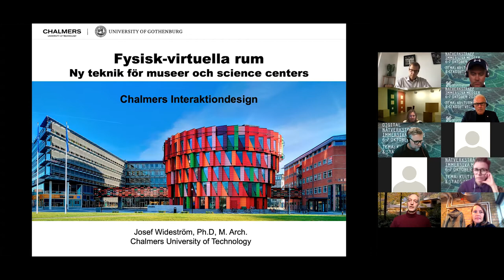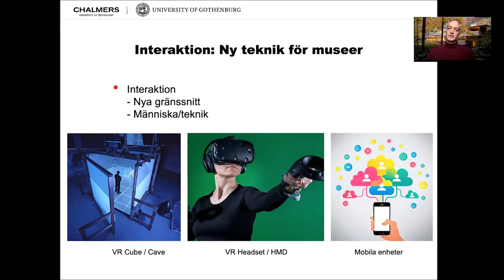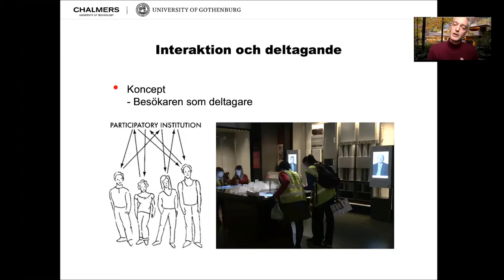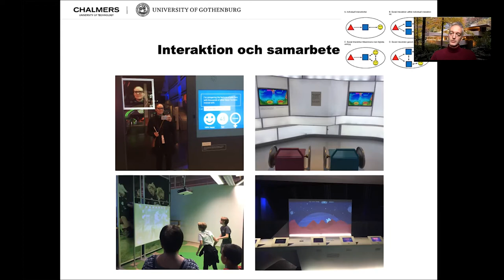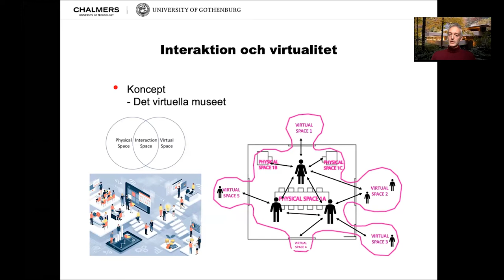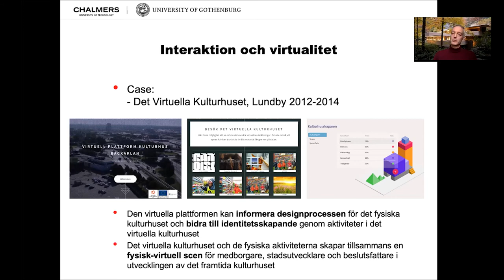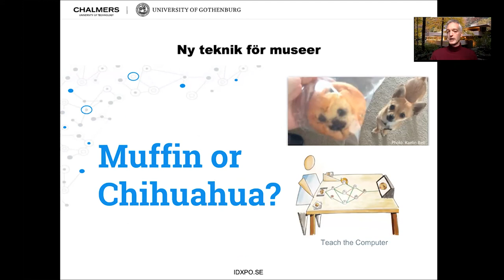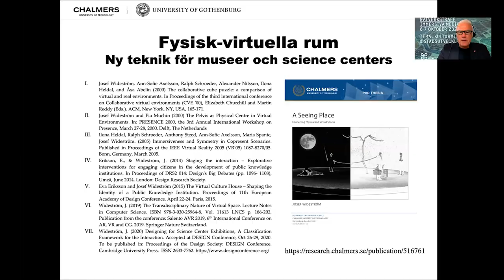En seende plats – att koppla samman fysiska och virtuella rum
I upplevelser och utformningen av rummet möter vi både verklighet och virtualitet. Men hur tolkas förhållandet mellan verkligt och virtuellt?  Hur kan forskare och designers bidra till att lösa den fysiskt-virtuella klyftan.

Josef har i sin avhandling undersökt relationerna mellan det fysiska och det virtuella och prövat sätt att ansluta fysiskt och virtuellt utrymme, både i teori och praktik.

Medverkande:
Josef Wideström, PhD. M.Arch, lärare i interaktionsdesign vid Chalmers